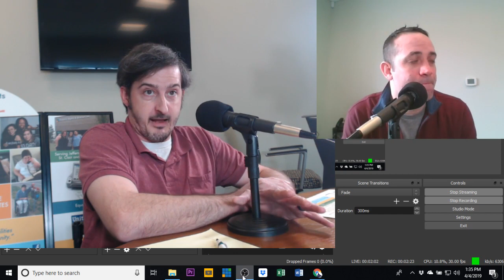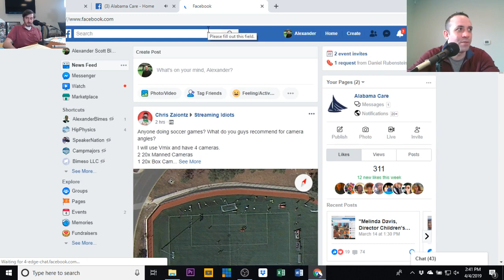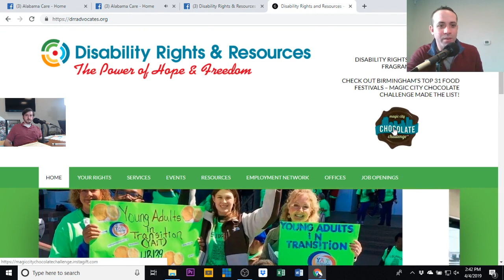B17. Josh Whitmire DRR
Josh Whitmire, Peer Support, Disability Rights and Resources on services and supports.
This channel is partially supported by ACDD.org The views expressed are not necessarily the views of these organizations.